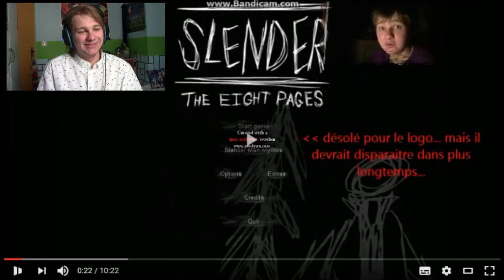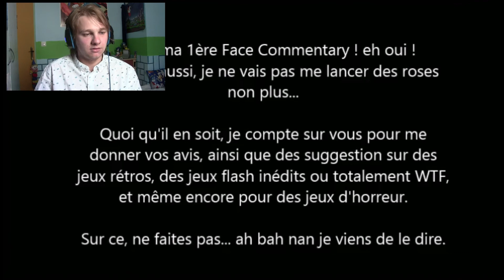4 ANS SUR YOUTUBE DÉJA !!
Eh oui. Comme quoi, ça se fête...